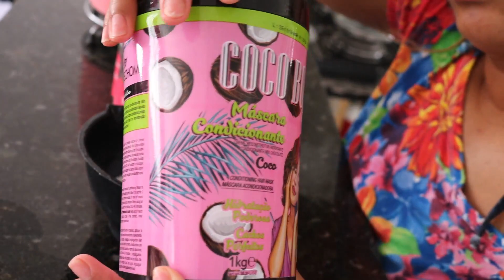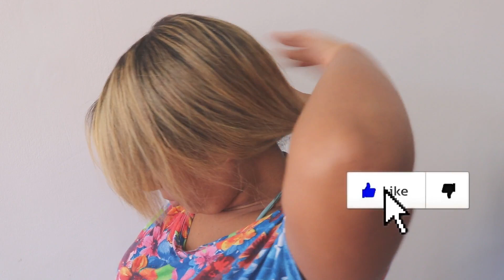EFEITO SELAGEM RECEITA CASEIRA CABELOS SUPER MACIO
vamos tratar meu loiro hidro nutrição

ola amadinhas e meninos também que Acompanham o canal espero que tenham gostado do vlog não esquece de compartilha com as amigas beijão 💝

《Aqui nesse nosso canal compartilho
《o meu dia a dia !
《minha realidade!
《receitas baratinhas e fáceis!
《customizações!
《dicas!
《e muito mas fiquem avontade

🔴DÚVIDAS 👇

✅CÂMERA: CANON T6I /CELULA XAOMI
✅APP MINIATURA PERSNALIZADA ✅(capa):picsart
✅editor:vídeo show
✅sou da Bahia/ interior jacobina